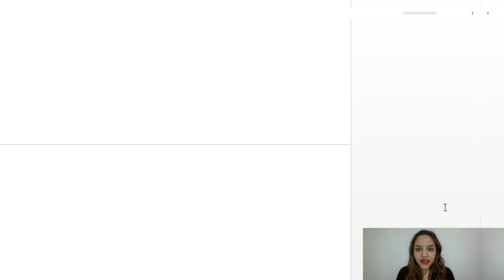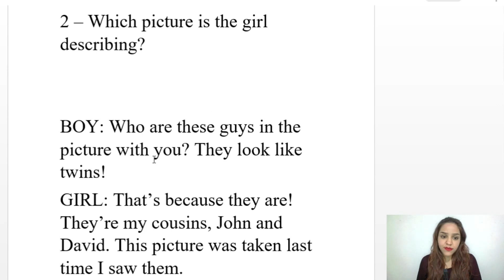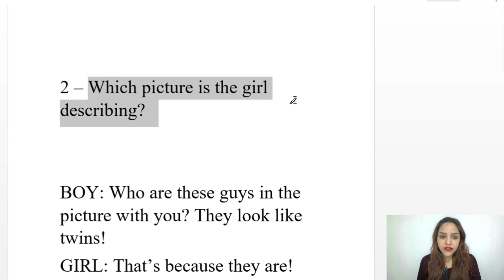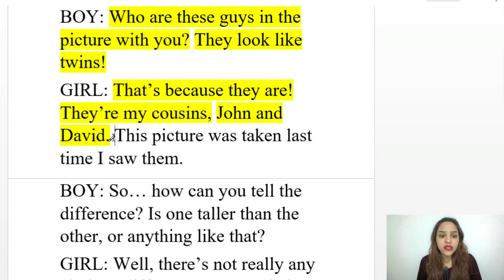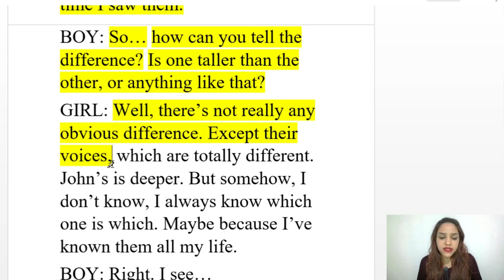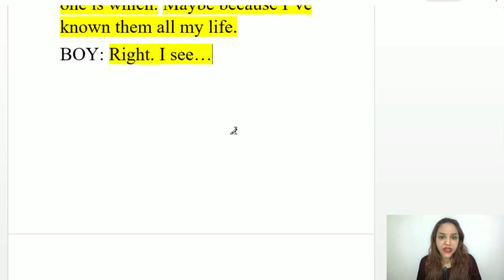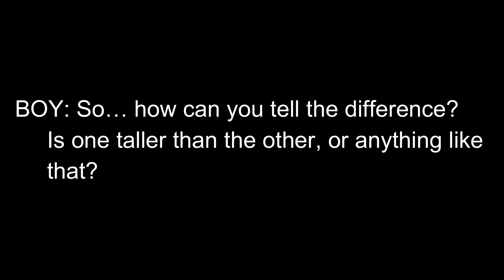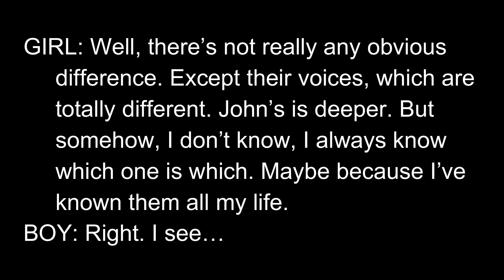LISTENING EXERCISE 7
Olá pessoal!
O vídeo de hoje é mais um exercício para você praticar o seu listening.
Você encontra o áudio para download, transcrição e tradução dos exemplos

NOS SIGA NO INSTAGRAM: ingles_em_5_minutos